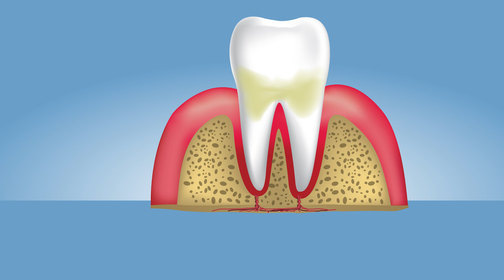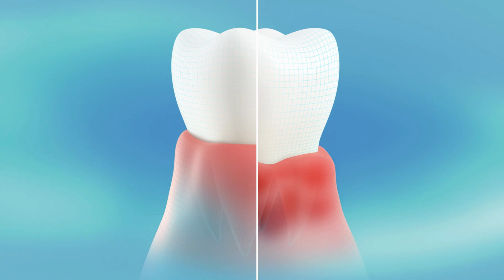Diş Eti Hastalığı Çeşitleri Nelerdir? | Gingivitis ve Periodontitis | Diş Eti Hastalıkları-02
Diş eti hastalıkları, diş sağlığı için önemli bir konudur. Sağlıklı dişleri etkileyebilir ve hatta diş kaybına yol açabilirler. En yaygın diş eti hastalığı, plağın ve diş taşının neden olduğu gingivitistir. Gingivit, basit müdahalelerle tedavi edilebilir. Daha ileri bir formu ise parodontitistir, bu durumda kemik dokusu da etkilenebilir ve dişler sallanabilir. Bir diğer sık görülen hastalık ise agresif parodontit olup özellikle gençlerde görülmekte ve genetik faktörlere bağlı olabilir.

Sorularınızı ve yorumlarınızı merakla okuyor olacağım!

Teşekkür ederim.
Dr. Çağdaş Çağlar Laçin / Periodontoloji  Uzmanı